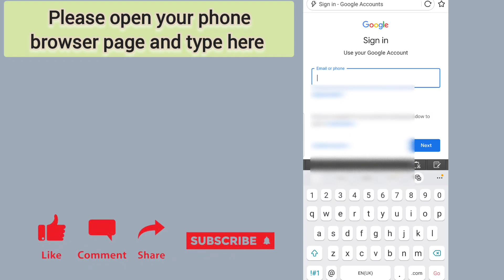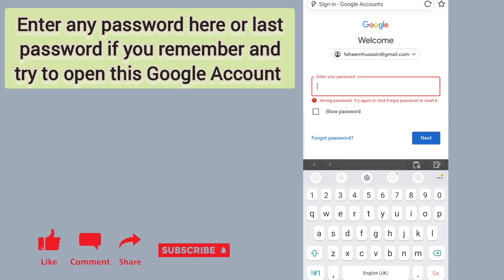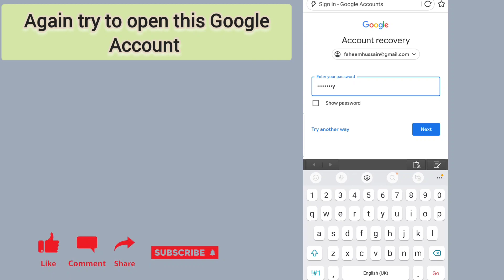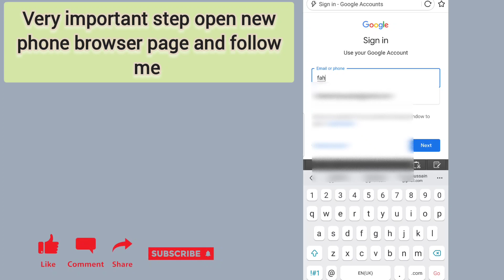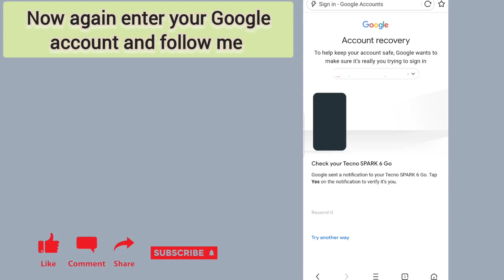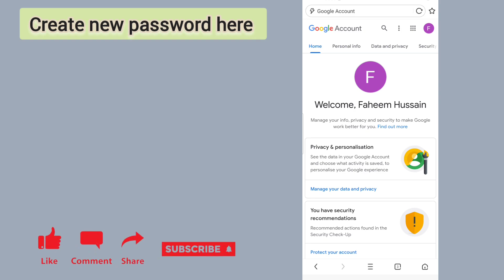Gmail Account Recovery Latest Update 2023 | Google Account Recovery Without Any Verification | Work